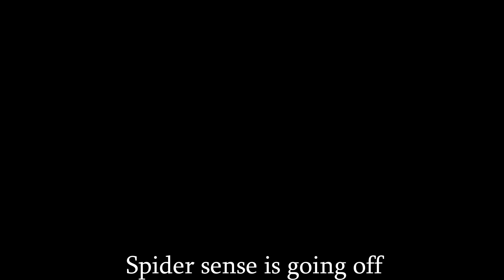ALL SUPERHEROES VS HULK ZOMBIE ARMY - Spiderman, Iron Man, Batman, Superman | Super Epic Battle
The world is invaded by the army of Zombies, everything becomes extremely chaotic, people are scared everywhere. The superheroes must rally again to stop that. Zombies are controlled by a very formidable leader that is Hulk Zombie.

Credits
Script by JulioNIB

👉Our team members spend everyday recording and editing videos for you guys to enjoy, therefore we really hope our videos entertain you guys 😍